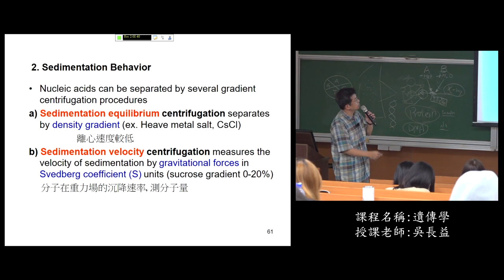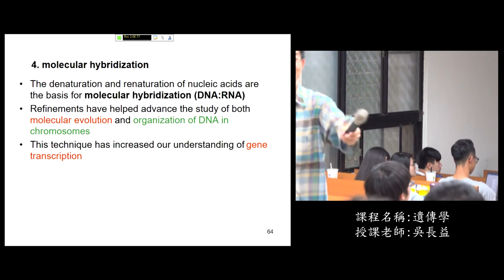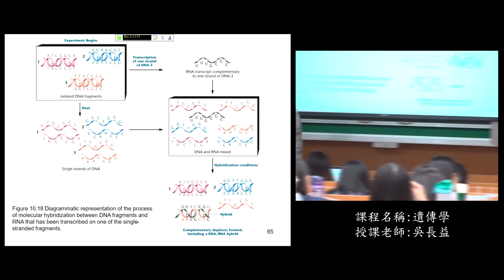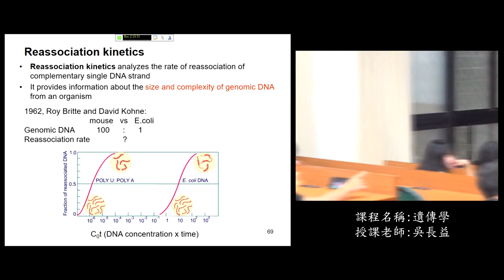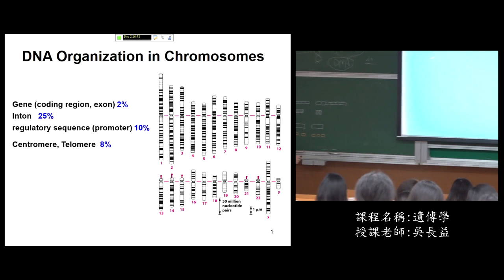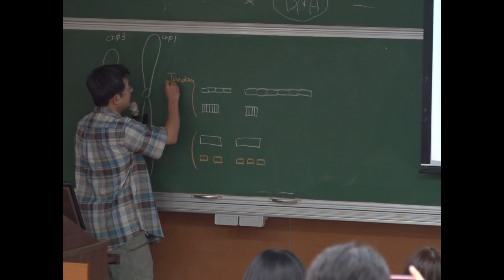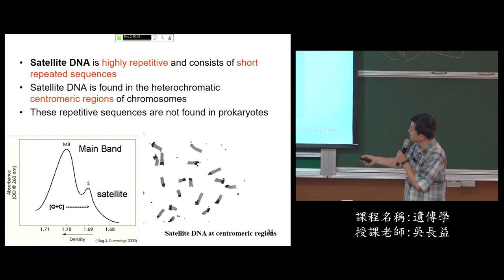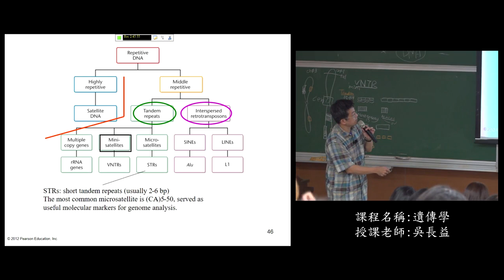《國立中山大學開放式課程》107_遺傳學_12